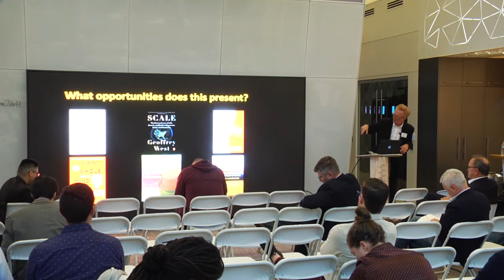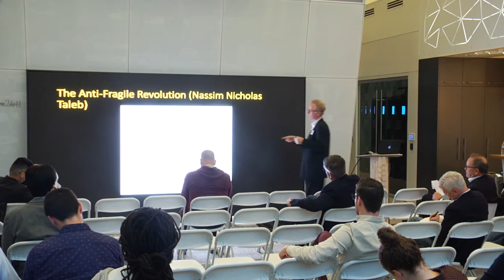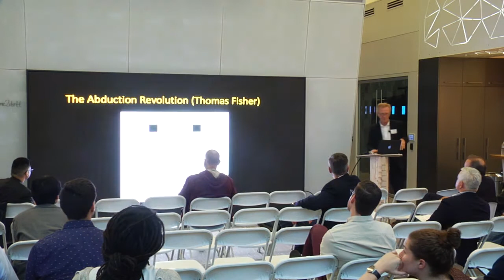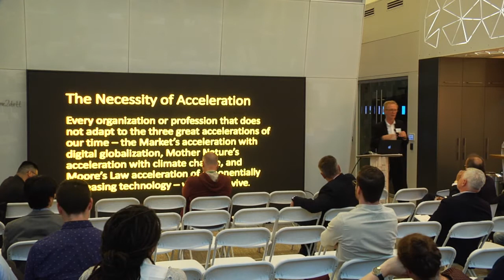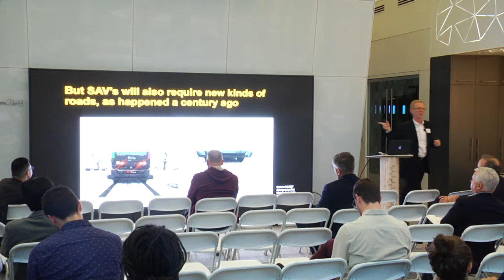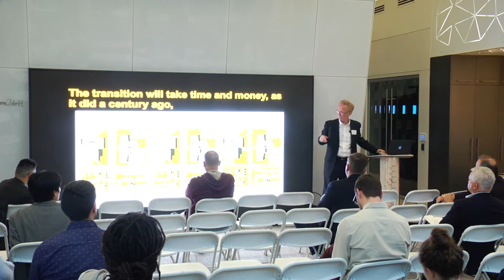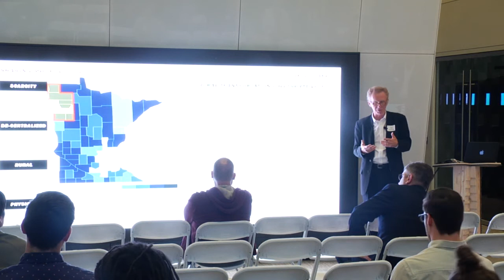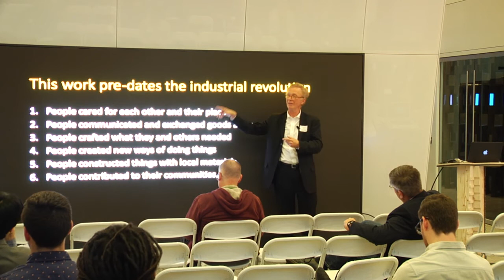"A Schematic Design of the Economy" | Thomas Fisher - Think Tank 2019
We have over built almost everything this past century, partly the result of an economy measured mainly by growth, partly the result of regulations that prescribe single uses, and partly the result of a mindset that has focused on scarcity rather than abundance and on win-lose rather than win-win outcomes. Those factors have helped produce a landscape full of empty parking lots in fully built-out communities, commercial buildings vacant all night long with the homeless sleeping just outside, and acres of underused space in the midst of unfordable housing and rising construction costs. The sharing economy has begun to turn that situation on its head, leveraging the untapped capacity of people, places, and property and allowing us to use our abundance for more productive, equitable, and sustainable ends. That will affect not only how we live and what we build, but also what we value and how we measure wealth.

Thomas Fisher is a Professor in the School of Architecture, the Dayton Hudson Chair in Urban Design, and the Director of the Minnesota Design Center at the College of Design, University of Minnesota. He has written 10 books, over 50 book chapters or introductions, and over 400 articles in professional journals and major publications. He has been named a top-25 design educator four times by Design Intelligence.

Think Tank 2019: Megaregion was presented on September 27, 2019 by Legat Architects in partnership with DIRTT Environmental Solutions, Kimball, Site Design Group, K.R. Miller Contractors, and the Chicago Architecture Biennial.